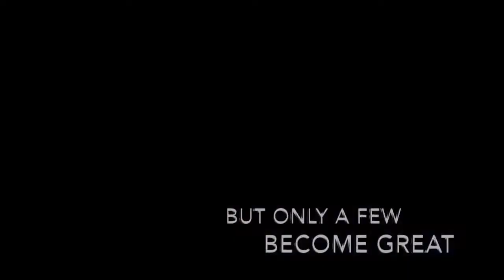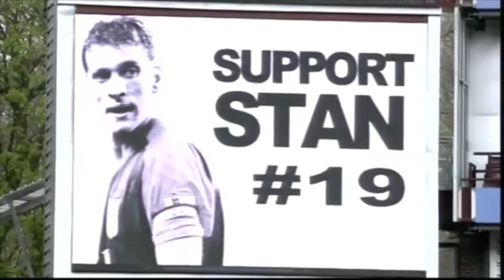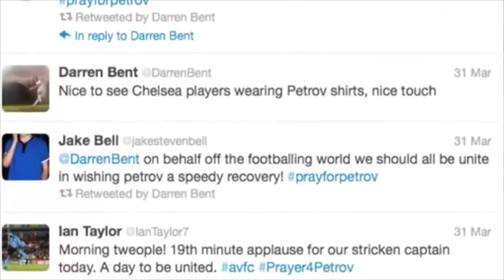Battlefund XI vs Petrov XI 12th July 2015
Stiliyan Petrov's team takes on Battlefund XI at The Trevor Brown Memorial Ground in Sutton Coldfield all to raise money for Motor Neurone Disease Foundation and The Stiliyan Petrov Foundation.

Places are being auctioned until 5th July so make sure you get your bids in now.

Call or text your name and bid to 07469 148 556
Tweet @spfoundation19